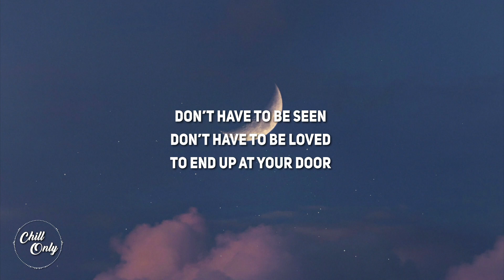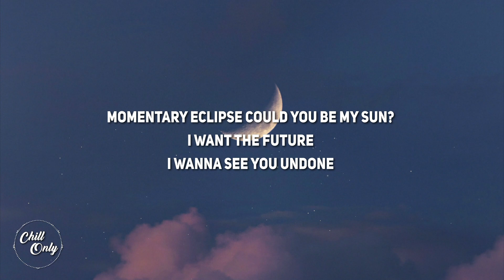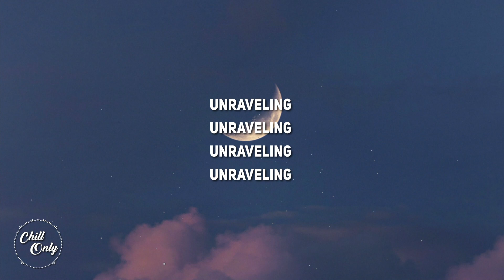Sarah Kinsley - Lucky Drive (Lyrics)